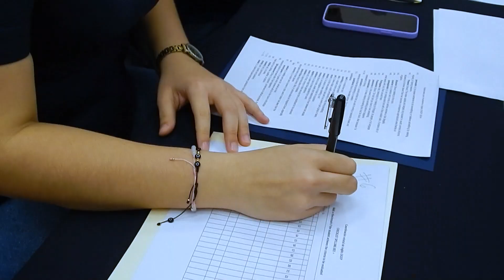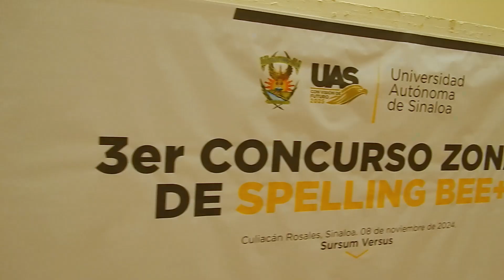La UAS realizó el concurso de Spelling Bee en la Preparatoria Central Diurna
Teniendo como escenario el emblemático auditorio de la Preparatoria Central de la Universidad Autónoma de Sinaloa (UAS), 12 Jóvenes talentosos participaron en el 3er Concurso Zonal de Spelling Bee, el cual consiste en el deletreo en inglés de palabras, hecho que permite a los participantes desarrollar habilidades como la concentración, el control emocional y la reflexión lingüística.